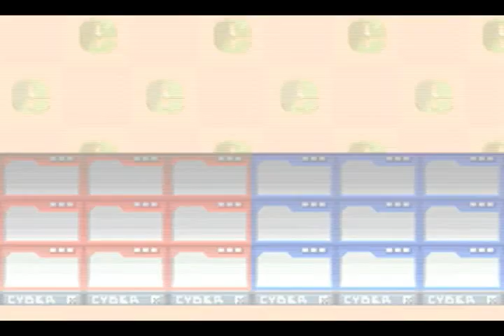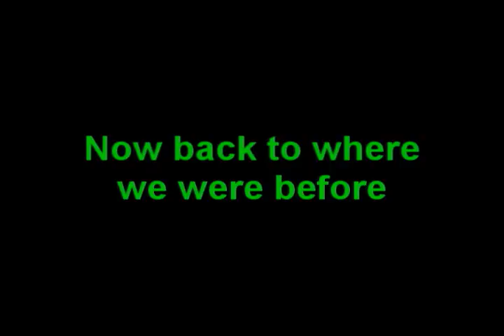Mega Man Battle Network - Part 13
So now, we must make our way to the Undernet. But once we actually get there, Higsby tells us that we need memos from other ex-WWW members. Would've been nice to know that earlier. So anyways, one of the members can be found in Scilab, another is Ms. Yuri in Dentown, and the last one is the old man in ACDC. After getting memos from all of them, you can make your way further through the Undernet. __